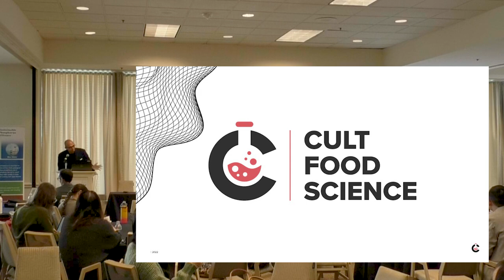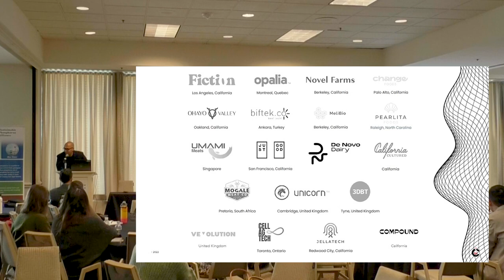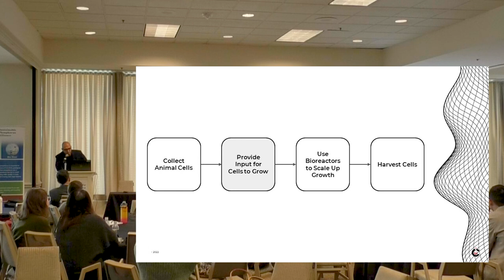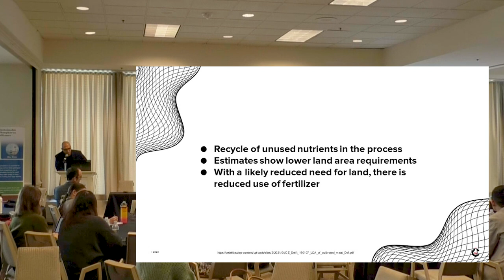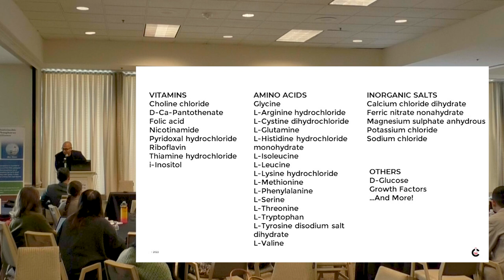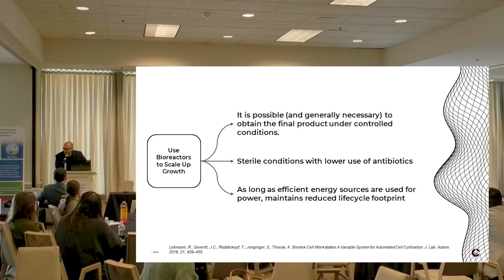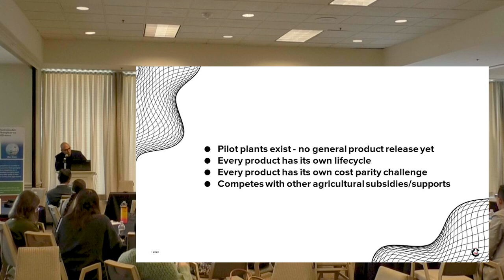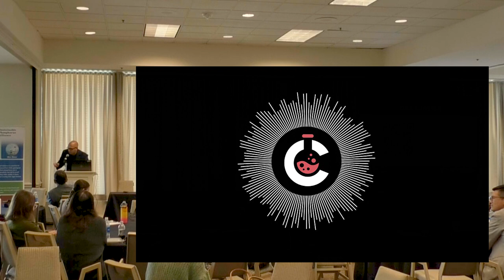The Promise of Cellular Foods by Lejjy Gafour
Leggy Gafour, CEO of Cult Food Science, describes the promise of cellular foods for reduced agricultural inputs and externalities, particularly in animal production.